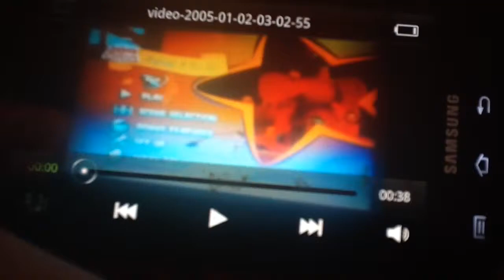November 15, 2015